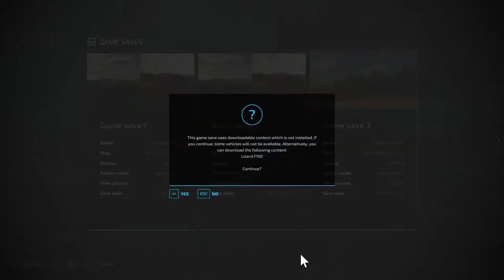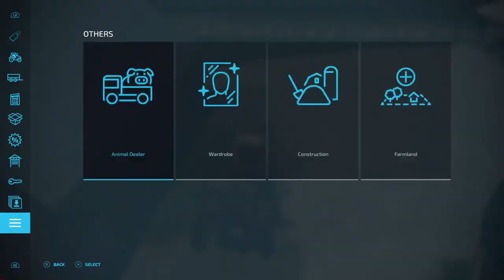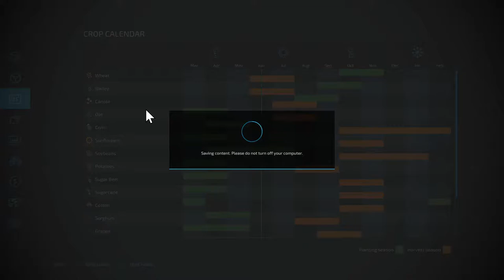Wheat Harvest on the Orange Farm | Allis Chalmers Farm | Farming Simulator 22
Summertime on the orange farm.